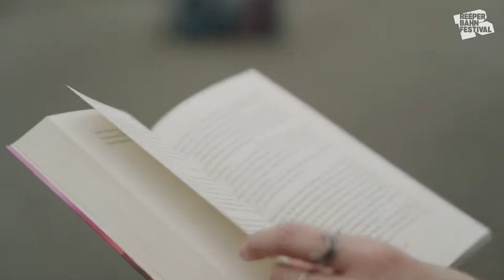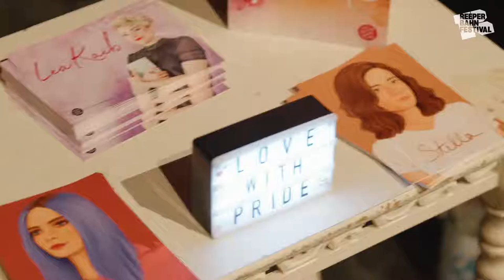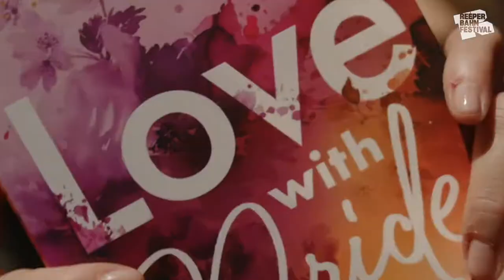Lesung Lea Kaib | LIVE @ Reeperbahn Festival 2021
Schaut euch die Lesung von Lea Kaib vom rbf21 hier im Stream an.

Du wünschst dir mehr Diversity und LGBTQIAP+-Repräsentation in Liebesromanen? Dann hier entlang zur Lesung des Romans „Love with Pride“ von Lea Kaib aka Liberiarium:
Neue Stadt, neues Ich: Als die introvertierte Stella ihr Studium am College in Haydensburgh beginnt, ist sie entschlossen, ihr altes Leben hinter sich zu lassen. Nicht länger die unbeliebte, unsichtbare Außenseiterin; dieses Mal wird alles anders, dieses Mal wird sie Freund*innen finden und ganz sie selbst sein können. Dann trifft Stella auf Ellie – und ihr ganzes Leben steht Kopf. Denn diese Freundschaft fühlt sich nach mehr an. Doch im Gegensatz zu Ellie kann Stella mit ihren Gefühlen nicht offen umgehen, und das könnte den Anfang vom Ende der beiden bedeuten …
Zur Autorin: Lea Kaib bloggt seit 2014 als Liberiarium, rezensiert Bücher & Comics, berichtet über Fandoms & Filme, spricht und schreibt über Hörbücher, Serien & Cosplay. Mit „Love with Pride“ präsentiert sie uns nun ihren ersten Roman.

Die Lesung ist in deutscher Sprache.

Vom 22.-25. September findet das Reeperbahn Festival 2021 nicht nur vor Ort sondern erneut auch im umfassenden Livestream statt. Seit dem Debüt im Jahr 2006 hat sich das Reeperbahn Festival zu einem der wichtigsten Treffpunkte für die Musikwelt entwickelt und zeigt, wie sich ein überbordendes musikalisches Line-Up mit musikwirtschaftlichen Interessen und zivilgesellschaftlichem Engagement verbinden lässt.
Neben Konzerten umfasst das Programm auch Formate aus der Bildenden Kunst oder Virtual Reality sowie ein thematisch vielfältiges Film- und Literaturangebot. Im Rahmen von Sessions, Showcases, Networking Events und Award-Shows können Fachbesucher*innen des Reeperbahn Festivals Musik neu denken, erleben und: hören.

Wir freuen uns auf ein Festival im Zeichen des Miteinanders – Rassismus, Sexismus, Homophobie und Ausgrenzung finden bei uns keinen Platz.

Watch Lea Kaib's reading from rbf21 here.

You want more diversity and LGBTQIAP+ representation in love stories? If so, this way please to the reading of the novel ""Love with Pride"" by Lea Kaib aka Liberiarium:
New place, new self: When introvert Stella begins her studies at Haydensburgh college, she is determined to leave her old life behind. No longer the disliked, inconspicuous misfit; this time, everything will be different, this time she will make friends and be all herself. Then Stella meets Ellie – and her whole life is topsy-turvy. Because this new friendship feels like there is more to it. But contrary to Ellie, Stella cannot show her feelings openly, and this could mean the end to their relationship...
On the author: Lea Kaib has been blogging as Liberiarium since 2014; she reviews books & comics, reports about fandoms & films, talks and writes about audio books, series and cosplay. And the figures prove her right: 10k+ subscribers on Instagram & YouTube.

From September 22-25, Reeperbahn Festival 2021 will not only take place on site but also in a comprehensive livestream once again. Since its debut in 2006, Reeperbahn Festival has become one of the most important meeting points for the music world and shows how an exuberant musical line-up can be combined with music business interests and civil society engagement.
In addition to concerts, the programme also includes formats from the visual arts or virtual reality as well as a thematically diverse film and literature offering. In the context of sessions, showcases, networking events and award shows, Reeperbahn Festival professionals can think, experience and listen to music in a new way.

We are looking forward to a festival in the spirit of togetherness - racism, sexism, homophobia and exclusion have no place here.